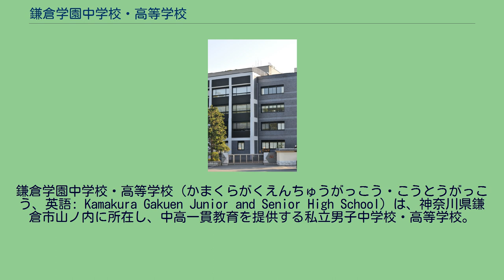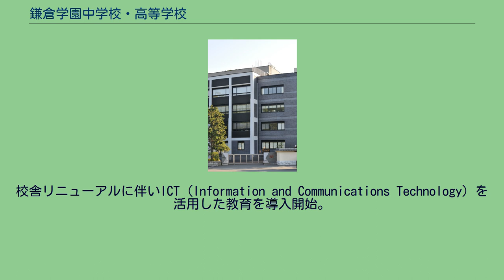鎌倉学園中学校・高等学校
鎌倉学園中学校・高等学校（かまくらがくえんちゅうがっこう・こうとうがっこう、英語: Kamakura Gakuen Junior and Senior High School）は、神奈川県鎌倉市山ノ内に所在し、中高一貫教育を提供する私立男子中学校・高等学校。
1921年（大正10年）、 臨済宗建長寺派寺院の支援を受け、旧制 「鎌倉中学校」として創立。
創立者は建長寺派管長 菅原時保（すがわら じほう）。
戦後の学制改革により新制中学校・高等学校となり、現在の生徒数は約1,450名、教職員数 約120名。
高等学校での生徒募集も行なっているが、鎌倉学園中学校から内部進学してきた生徒と、高等学校から入学した生徒が、3年間別クラスを編成する併設型中高一貫校（別クラス型）となっている。
校舎は鎌倉五山第一位である建長寺の境内に隣接し、古都鎌倉の緑の山々に囲まれた豊かな自然環境の中に立地している。
学校の略称は「KG」や「鎌学（かまがく）」。
神奈川県立鎌倉高等学校を「県鎌（けんかま）」と呼ぶことがあるのは、両校を区別する必要があった当時の名残でもある。
1961年から1967年にかけて建設された旧校舎を、開学100周年記念事業として2017年に全面リニューアル完了。
計画当初は建て替えによる新築を目指していたが、校舎の敷地が史跡指定区にあり、埋蔵文化財が出土した場合は計画中止となる可能性があることと、景観地区に対する鎌倉市条例の法規制（建築物の高さや外観デザインの制限）のため建て替え前と同形状•同等規模の再建が出来ないことが判明したことから、既存校舎のリフォームに方針変更となった。
施工者は鹿島建設。
校舎リニューアルに伴いICT（Information and Communications Technology）を活用した教育を導入開始。
全教室に無線LANと電子黒板機能を備えた大型ディスプレイ2台を設置し、教育用タブレット端末（iPad）を授業で活用するなど、新しい学習環境に向けた整備が進められている。
政治・行政 学術・研究 経営 マスメディア 文化・芸術 芸能 スポーツ その他